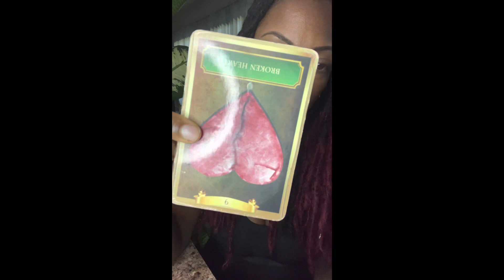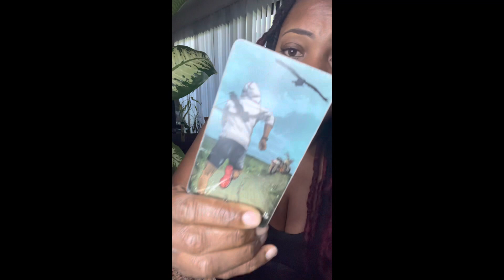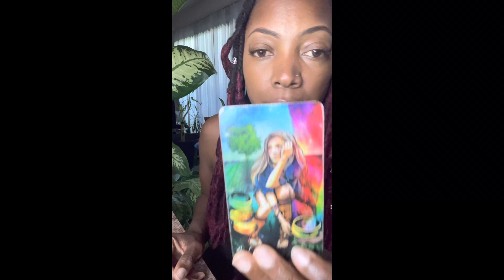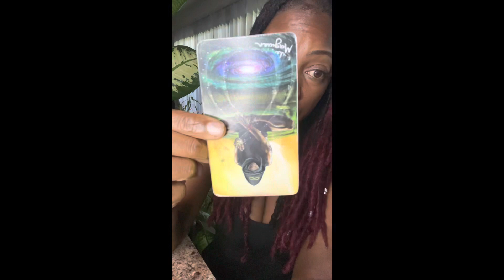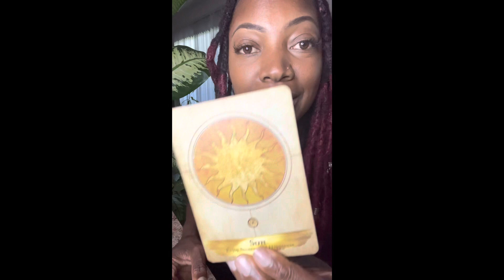Aquarius after this Dark period the sun is finally rising! There’s so much joy coming 2 u!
✨Affirmation: I open myself to a new & deeper experience & I know that I am enough. Intro Photo Credit: @picturemet